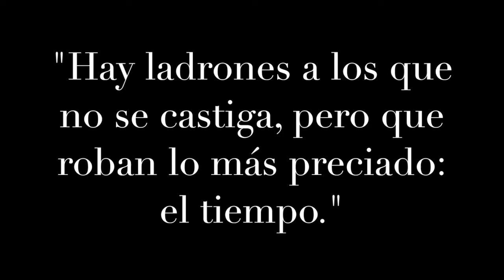Esponja Zig-Zag -- Beauty & Style -- Demo y review.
Hola chic@s!!! En este nuevo vídeo os muestro una demo y opinión de la esponja zig-zag de Beauty & Style. Espero que os guste.